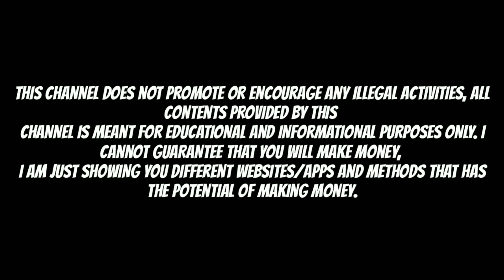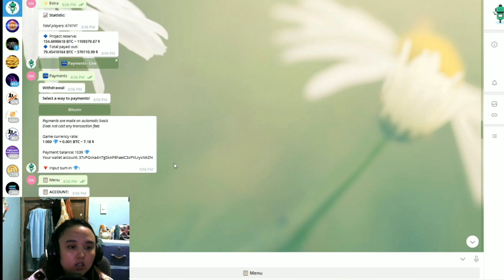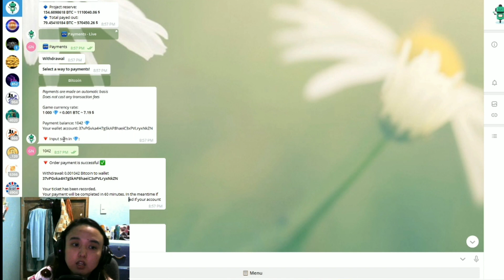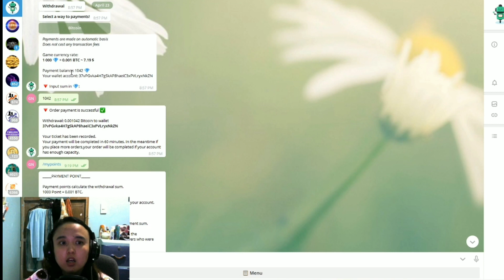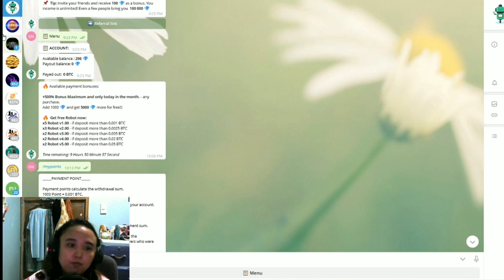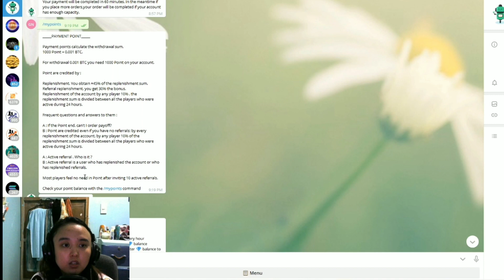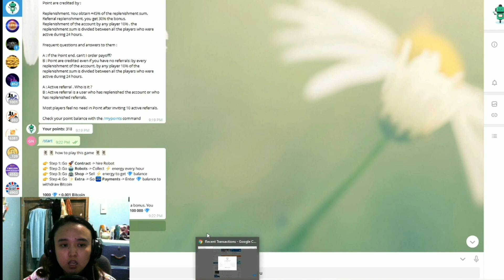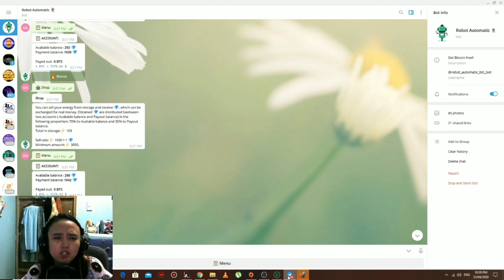ROBOT AUTOMATIC WITHDRAWAL PROOF! | ADDITIONAL OPINION ABOUT IT (SCAM)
🔴Withdrawal proof video in Robot Automatic How? Watch my video here..

For more info watch my Review about Robot Automatic Here✅👇👇🤑